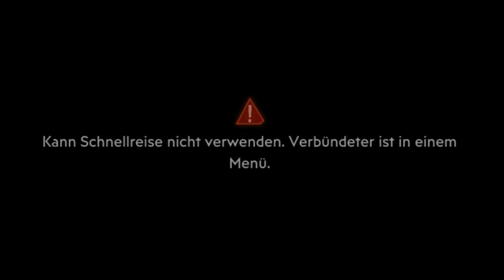Liebe & Tode - Zwei Idioten spielen Borderlands 3 Ep.9 (Coop, Let's Play, Deutsch, German)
So fühlen wir uns doch wie Zuhause ^^.

Plot:

Auf Pandora geht es wie gewohnt etwas schräg zu und zwei Kammerjäger entschließen sich bei der Party mitzumachen.

Ein merkwürdiger Kult ist außerdem geboren worden welcher zwei sogenannten Calypso Zwillingen kontrolliert wird.

Die Crimson Raider tun alles was in ihrer Macht steht (?) um diese beiden aufzuhalten.

Zwei mehr Idioten an deren Seite wird schon kein unterschied machen.

Personal information:

Borderlands 3 ist ein Looter Shooter mit einen Erstklassigen Sinn für Humor und Action.

Die Welt vin Borderlands ist gefüllt mit Wahnsinn und Schrägen Figuren und Danieru und Vages sind beide jetzt teil von dieser Welt.

Toll ^^.

Borderlands 3
Borderlands 3 2 player
Borderlands 3 deutsch
let's play Borderlands 3 german
lets play Borderlands 3
let's play Borderlands 3
let's play together Borderlands 3
Borderlands 3 deutsch part
let's play Borderlands 3s co op
Borderlands 3 co-op deutsch
Borderlands 3 2 player deutsch
Borderlands 3 co-op
Borderlands 3 coop